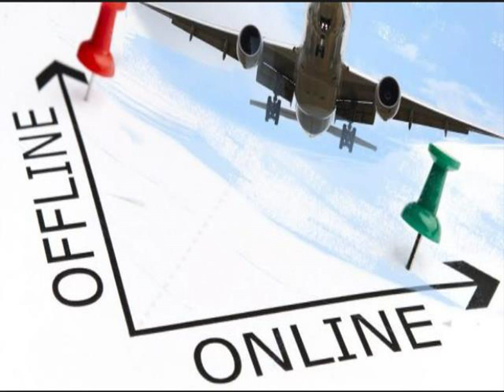082292297007 Distributor Agen Bisnis Tiket Pesawat Online Murah Wajo